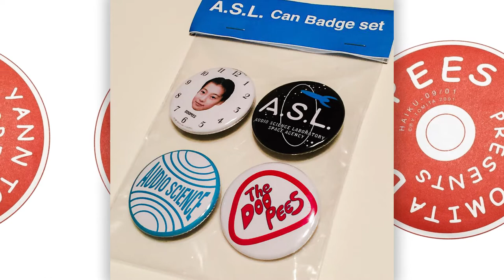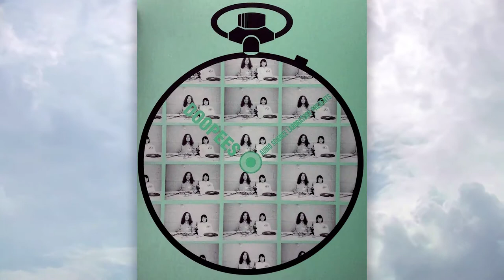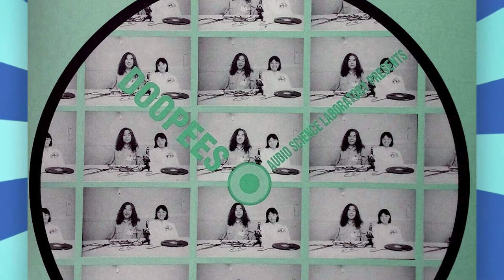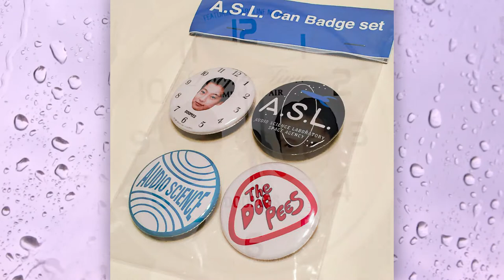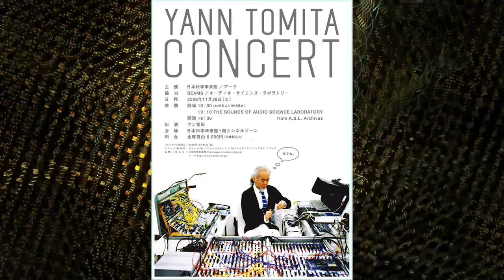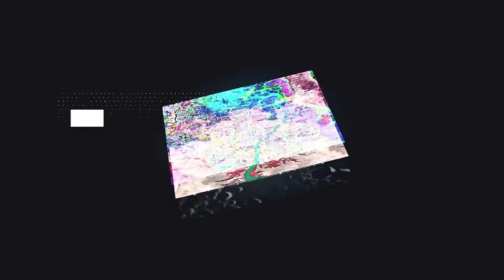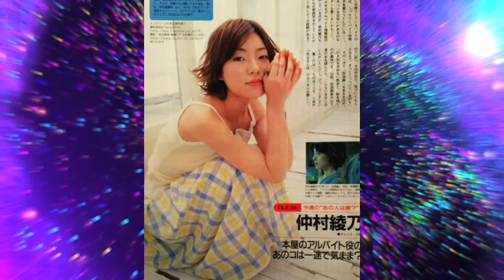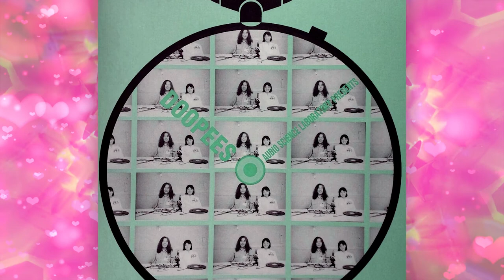Doopee Time Part 2 - Fan Album - HD Slideshow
1. Dooits!
Doopees – Dooits! [1996]
Electronics, Guitar [Bottleneck Guitar], Sounds [Thunder] – Dr. Lightnin' Domestic*
Other [Voice] – Cow
Vocals – Caroline Novac, Suzi Kim
Voice, Drums – Sun Cage B.
Written By – Yann Tomita
Producer, Arranged By, Mixed By  – Yann Tomita
2. Haiku-09-01
Yann Tomita presents Doopees – Haiku-09/01 [2001]
3. Aruki Tsuzukete (歩きつづけて ; Keep Walking)
Kahimi Karie - Nunki [2006 Victor Record]
Guitar – Keigo Oyamada
Vocals – Kahimi Karie, Caroline Noval*, Suzi Kim
Written By, Producer – Kahimi Karie
4. Air Vibes
Doopees - Forever Yann Music Meme 3 [2006]
Drums, Bass – Dr. Domestic
Guitar – Gen Tamura*
Voice [Aural Works] – Caroline Novac
5. Love In Gas Music #2
Doopees – Dooits! [1996]
Voice – Sun Cage B.
Written By – Suzi Kim, Yann Tomita
6. My Spinning Wheel
Bass – Takayoshi Matsunaga
Drums – Shinya Ishitsubo
Guitar – Gen Tamura*
Piano – Seiichi Takahashi
Written By – Suzi Kim
7. I'm In The Rain
Electronics – Yann Tomita
Guitar – Keigo Oyamada
8. Daijyo-bu (だいじょーぶ)
Yann Tomita – Forever Yann Music Meme 2 [2006]
Acoustic Guitar, Electronics – Yann Tomita
Instruments [Air Vibes] – Mokuren
Written By – Kan Takagi*
9. The Living Sound
Yann Tomita – Music For Living Sound [1998]
Bass – Vagabond Suzuki
Chorus – Caroline Novac, Jackie Hiyama, Kiyoshi Hiyama, Suzi Kim
Drums – Hajime Ishimatsu
Guitar – Gen Tamura*
Piano – Seiichi Takahashi
Written By – Ferguson, Heller, Wilson
10. Magic Journeys
Various – Disney Age @ D_100 Cafe [2001]
Acoustic Bass – Takayoshi Matsunaga
Acoustic Guitar – Gen Tamura*
Flute – Toshiro Mitsutomi
Vocals – Caroline*, Suzi*
Written-By – Richard M. Sherman, Robert B. Sherman
11. Talk To Me, Talk To Me (For Biological & Robotical Research)
Bass – Vagabond Suzuki
Drums – Hajime Ishimatsu
Guitar – Gen Tamura*
Piano – Seiichi Takahashi
Written By – Joe Seneca
12. C-Ya! C-Ya!
Yann Tomita – Forever Yann Music Meme 4 [2008]
Bass – Takayoshi Matsunaga
Drums – Shinya Ishitsubo
Narrator, Voice [Laboratory Spokes Person] – Yoko Ozawa
Pedal Steel Guitar, Guitar – Genichi Tamura
Voice – Caroline Novac
13. Love Songs
Electronics [Electronically Derived Sounds By Serge Modular Music System] – Dr. Dom*